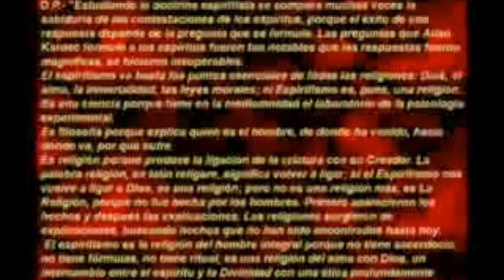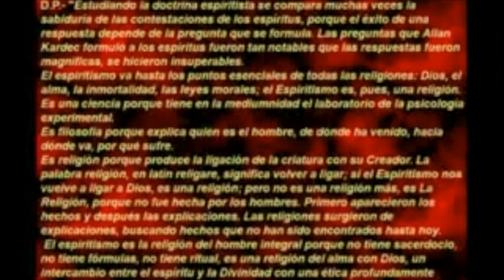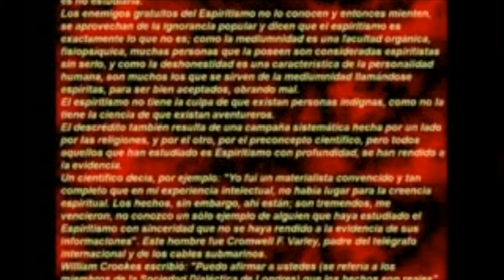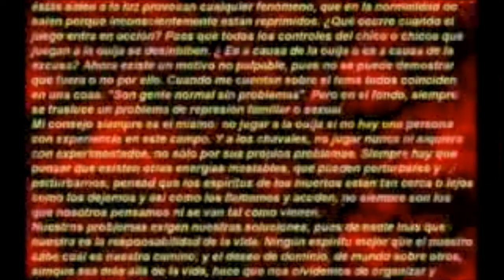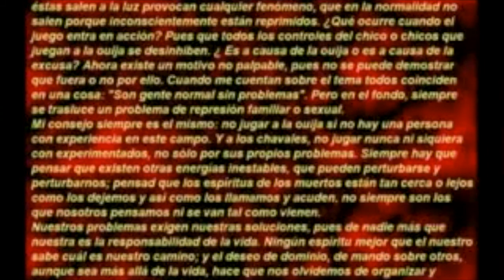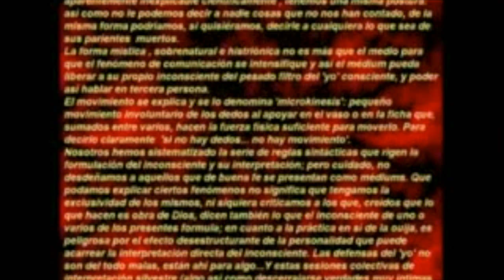Una puerta al infierno - La ouija 3: Portales dimensionales